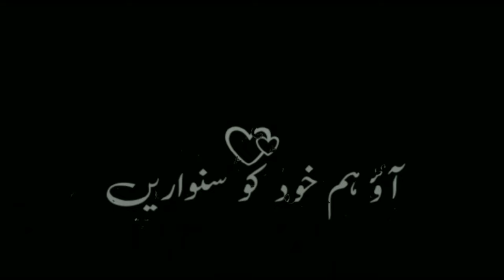Aagaya Ramzan Status | Farhan Ali Waris New 2022 | Black Screen Productions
"Black Screen Productions "is one of best Black Screen Lyrics company in Pakistan. Our aim is to provide quality product to our viewers.
Channel.

   ███▓▒ ʙʟᴀᴄᴋ sᴄʀᴇᴇɴ ▒▓███
   ███▓▒ ᴘʀᴏᴅᴜᴄᴛɪᴏɴs  ▒▓███

Glow Lyrics Effect Video Editing | Alight Motion & Node Video Editing | Black Screen Productions

Aaya Ramzan Rehmat Wala | Ramzan Status | Maahe Ramzan Ke Hum Remat Payenge|Black Screen Productions

Ramzan Coming Soon Status | Noor E  Ramzan | Ramzan Status | Black Screen Productions

HaHaHa Ramzan | Kaitna Khubsorat Lafz Hai RAMZAN  | Moulana Tariq Jameel | Black Screen Productions

Aey Allah Mojhy Haq or Such kay Raste Pe Shahadat Ke Mout Atha Ferma | Black Screen Productions

Noor E Ramzan Status | Ramzan Status | Farhan Ali Waris | Black Screen Productions

Ramzan Status | Farhan Ali Waris | Black Screen Productions

Wo Sehri Ka Maza Wo Iftaari Ke Bhook Wo Roze Ka Noor Sirf Kuch Din Door | Black Screen Productions

Ramzan Status | Coming Soon Ramzan Status | Black Screen Productions

The Final Countdown For The Celebrate Month Of This Year | Ramzan Mubarak | Black Screen Productions

Tum Ramzan Ke Tayari Ker Lo | Ramzan Status | Ramzan Mubarak | Black Screen Productions

AGAYA RAMZAN | FARHAN ALI WARIS | NEW RAMZAN KALAM | 2022,
Agaya Ramzan Status | Farhan Ali Waris New Kalam WhatsApp Status